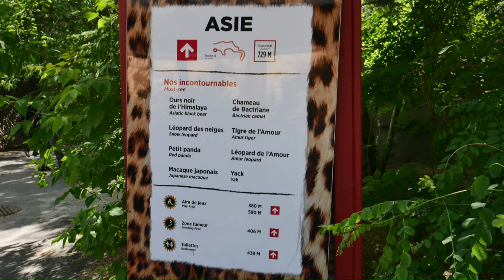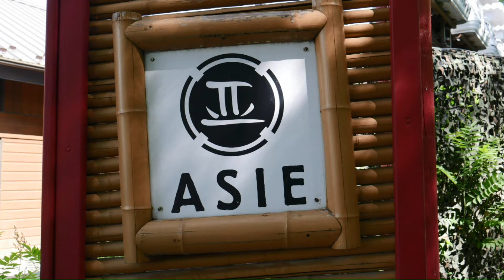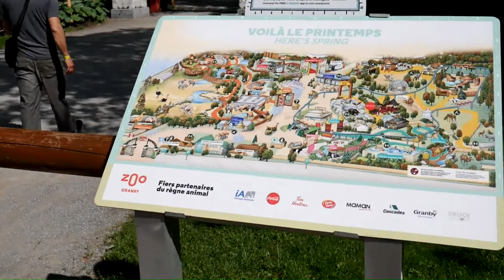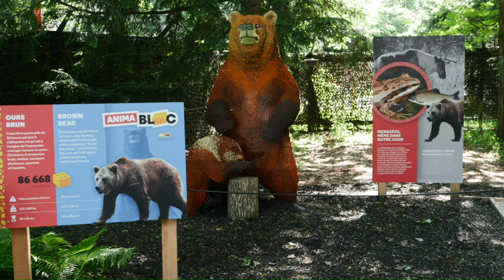Zoo Granby 7-7 (Asie)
Relaxing with chinese bamboo flute